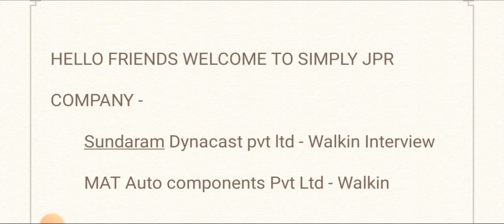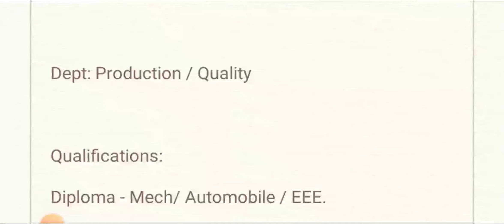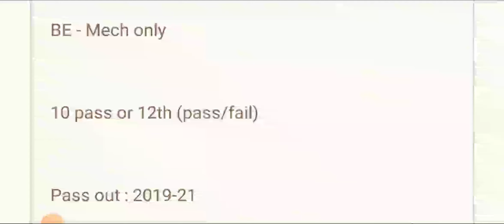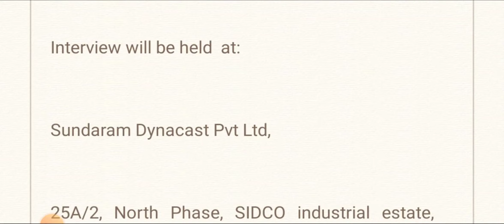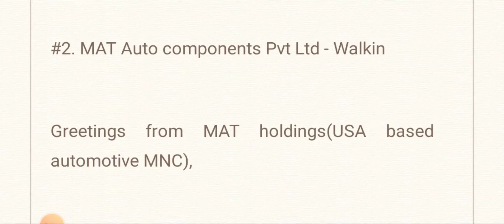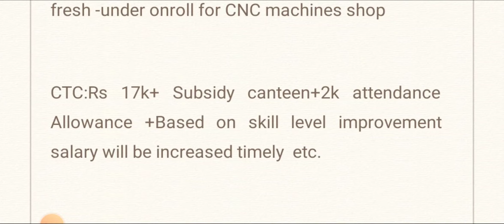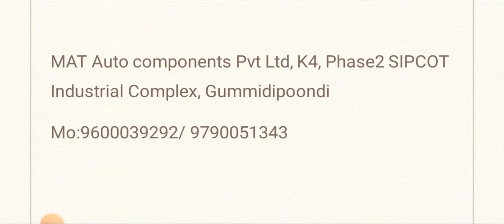Manufacturing Jobs🔥 - 2 Companies (100+ Vacancy) | Degree/Diploma/ITI/+2/10th - Good Salary/Details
Hello friends welcome to simply jpr, today in this video i explain job vacancy from 2 Companies - Manufacturing Jobs company hiring for various roles, they are giving job vacancy for Degree/Diploma/ITI/+2/10th candidates, then i explain how to apply for this job and what are the qualification they are require for this job

Apply Details 👇

CSS Corp🔥 - Technical/Customer Support Job | Bachelor's Degree/Diploma - 2 Companies / Full Details

Sundaram Dynacast pvt ltd - Walkin Interview

Interested candidates
Attend interview from 06.04.22 TO 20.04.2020 @ 8.30am in formal dress with college original certificates

Interview will be held  at:

Sundaram Dynacast Pvt Ltd,

25A/2, North Phase, SIDCO industrial estate,  Ambattur, Chennai-98.

Contact Hr : Sowrirajan -  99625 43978, 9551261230

MAT Auto components Pvt Ltd - Walkin

interested candidates are requested to walk in during Monday to Saturday between 9-00AM to 3-00pm

MAT Auto components Pvt Ltd, K4, Phase2 SIPCOT Industrial Complex, Gummidipoondi
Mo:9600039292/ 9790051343